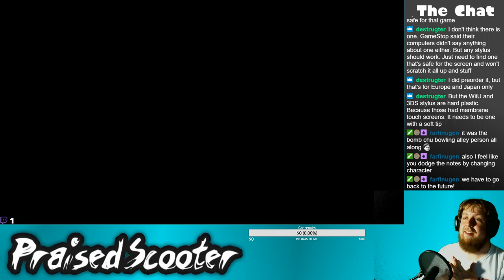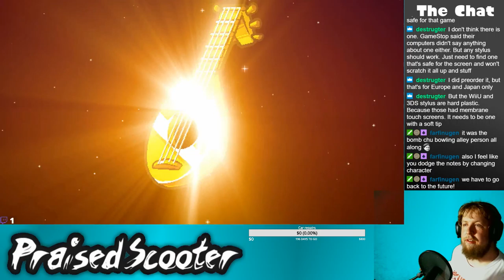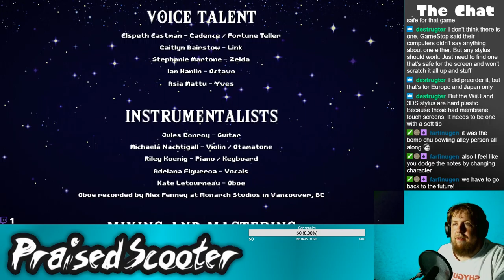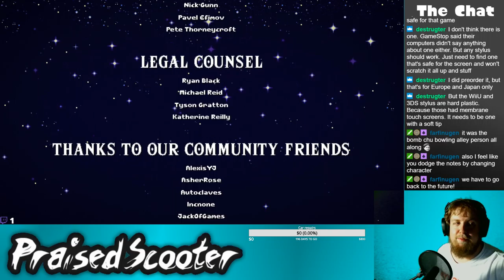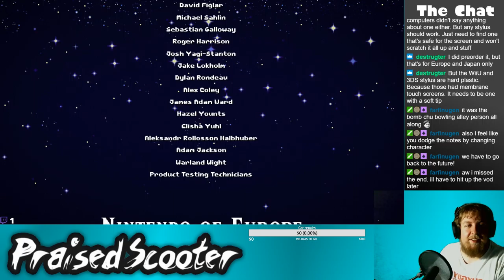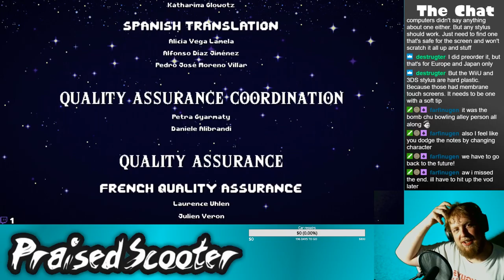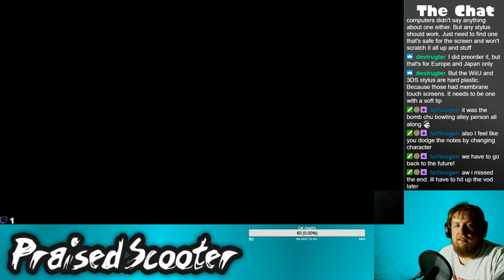Cadence of Hyrule, the end - 6-17-2019